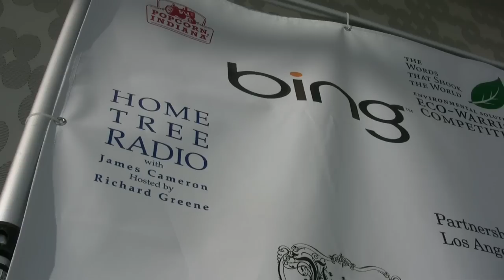Teaser: James Cameron hosts Home Tree Earth Day VIP Reception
A glimpse at Home Tree Earth Day VIP Reception 2010 with James Cameron, Mayor Antonio Villaraigosa, Suzy Amis Cameron, Michelle Rodriquez, Hayden Panettiere, Adrian Grenier, Billy Zane, John Salley, Frances Fisher, Josh Tickell, Rebecca Harrell Tickell, Angela Lindvall, Bai Ling, Brenda Strong